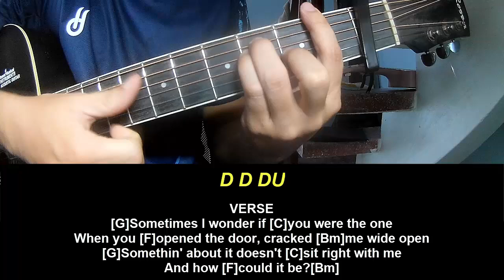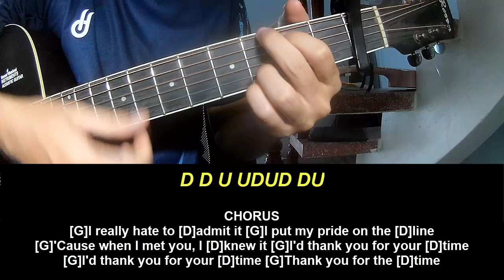Play Guitar Along Clairo Thank You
Today, I will share with you Play Guitar Along Clairo Thank You